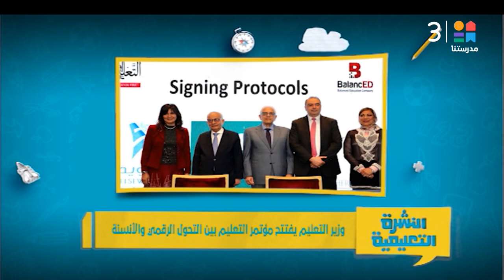وزير التعليم يفتتح مؤتمر التعليم بين التحول الرقمي والأنسنة | النشرة التعليمية